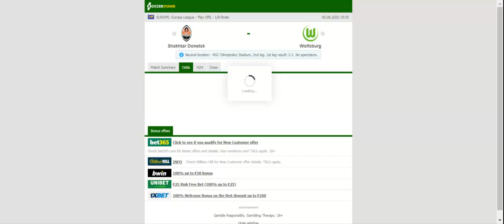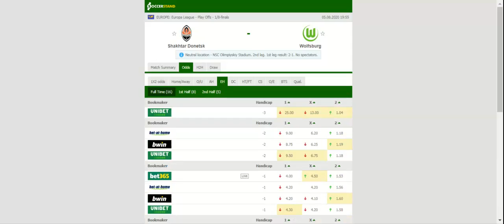SHAKHTAR DONETSK VS WOLFSBURG PREDICTION & BETTING TIPS - 05/08/2020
2021 college football predictions,
2019 college football predictions,
2020 ncaa football predictions,
nc state football predictions 2020,
2020 nebraska football predictions,
2020 uga football predictions,
10 football predictions 2020,
football songs,
football vines,
football skills,
football daily,
football games,
football khela,
football live,
football pump up,
football anime,
football analysis,
football asmr,
football agility drills,
football american,
football academy,
football anthem,
football boots,
football big hits,
football bloopers,
r/b football,
f c b football,
mattyb football,
s.a.b football,
football chants,